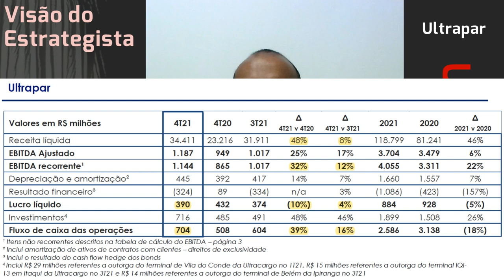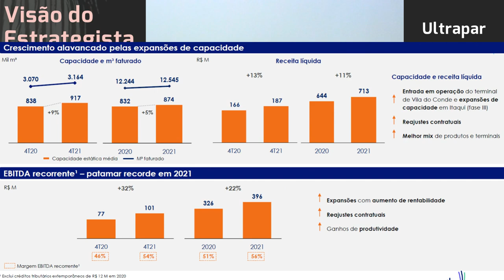02.03.2022 - Visão do Estrategista - Resultados Ultrapar 4T21 - UGPA3